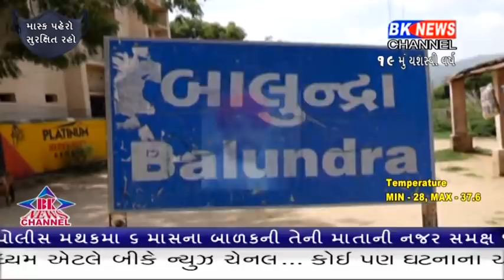6 માસના બાળકની કેમ કરાઇ હત્યા